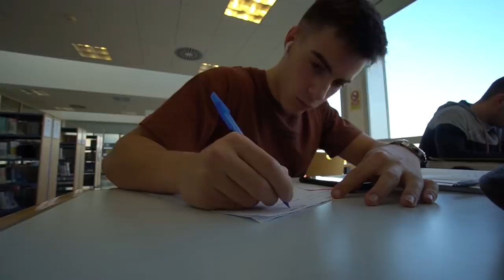Así he vivido MI PRIMER SUSPENSO en la UNI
1° EXAMEN del curso y... no ha salido tan bien como pensaba jaja pero bueno, como os digo, tenéis que aprender de cada cosa que pasa y os aseguro que de las derrotas se aprende mucho más que de las victorias😊

LISTADO DE LIBROS QUE RECOMIENDO:
1. PADRE RICO PADRE POBRE
2. HOW TO WIN FRIENDS AND INFLUENCE PEOPLE
3. EXPERT SECRETS
4. DOTCOM SECRETS
5. THINK AND GROW RICH
6. 7 HÁBITOS DE LA GENTE ALTAMENTE EFECTIVA
7. GET THINGS DONE

¡OS QUIERO!

PRÓX INVERSIONES:
1. Ordenador de calidad para poder editar y renderizar profesionalmente = 1000$

PASOS:
1. Mandáis correo electrónico diciendo CUANTO y PARA QUE queréis donar.
2. Os paso la factura del dinero justo a través de paypal que para vosotros será simplemente un correo que os llegará.
3. Hacéis ese pago y ya lo tengo, puedo seguir mejorando la calidad.